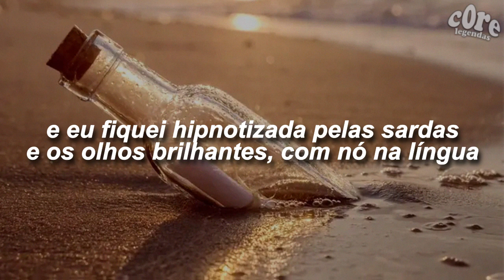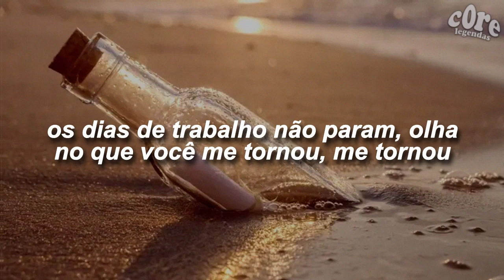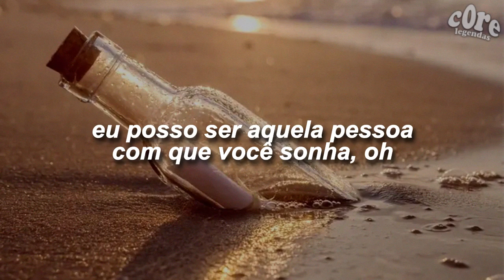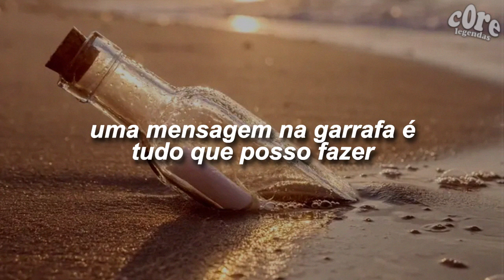Taylor Swift - Message In A Bottle (Taylor's Version) (From The Vault) [tradução / legendado]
todos os créditos da música direcionados aos detentores dos direitos autorais.

IMPORTANT: I DO NOT make any money by uploading these videos, my one and only, genuine intention is to translate the songs i like so more people can get to know them. if you want the content removed, please contact me so i will delete as soon as i see the message. xo